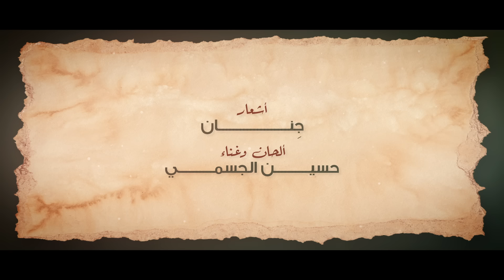حسين الجسمي - لبة العيون (حصرياً) | 2020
Hussain Al Jassmi -  labbat aloyon(EXCLUSIVE) | 2020

من أشعار جِنـان
ألحان وغناء حسين الجسمي
توزيع ومكساج وماستر حسام كامل

كلمات الأغنية

لبة العيون اللي سحرها ذبحني
ولبة القلوب اللي تِنايَــت من سنين

ويا رقة الشوق اللي بلحظة سرقني
وعوَّد سنين الغلا تروي لي الحنين

شفتك وفَز القلب ومن ثم طرحني
صويب اوِنّ الشوق وارضفه رَضفين

هي عينك اللي اذبحتني واذبحتني
ألفين مرة من اعوام لين هالحين

جنّنتني يا شوق عين .. اطعنَتني
همساتك اللي بها ذايب من سنين

جمرك ولع وشوفك عذابه سحرني
وعينك هدبها سحر مكنونه ثمين